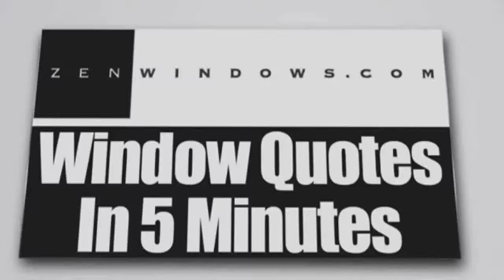Sliding Glass Doors Canyon Creek TX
Customer-Driven Design

We offer the following types of replacement windows in Austin TX:

Awning windows
Bay windows
Bow windows
Casement windows
Double hung windows
Garden windows
Hopper windows
Picture windows
Round top windows
Slider windows
Special shape windows
Patio doors